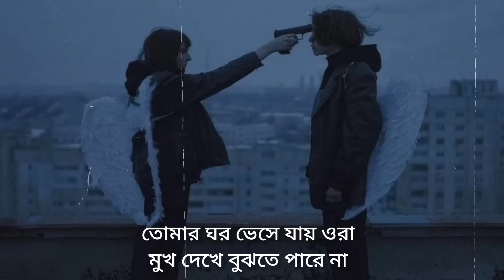Hridoyer Rong (Lyrics) | ওরা মনের গোপন চেনে না | Alivia Sarkar | Ora moner gopon || [Slowed & Reverb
Original credit :

Song: Hridoyer Rong
Movie: Ghare And Baire
Singer: Alivia Sarkar
Lyrics: Anupam Roy

Hridoyer Rong Lyrics – হৃদয়ের রং গানের

ওরা মনের গোপন চেনে না ।
ওরা হৃদয়ের রং জানে না ।
প্রজাপতি ডানা ছুঁলো,
বিবাহ বাসরে ।
কেন সারারাত জেগে,
বাড়ি ফিরি ভোরে ।

তুমি চিরদিন, ভীষন কঠিন ।
তোমার ঘর ভেসে যায়,
ওরা মুখ দেখে বুঝতে পারেনা ।

ওরা এ মন কেমন, বোঝেনা ।
ওরা আসল কারণ খোঁজে না ।

তুমি চিরকাল, স্বপ্নে মাতাল ।
হেঁটে সারাজীবন ধরে,
ঝড় বৃষ্টি মাথায় করে ।

প্রজাপতি ডানা ছুঁলো,
বিবাহ বাসরে ।
কেন সারারাত জেগে,
বাড়ি ফিরি ভোরে ।

Ora moner gopon chene na.
Ora Hridoyer Rong jane na.
Projapoti dana chunlo,
Bibaho basore.
Keno sara raat jege,
Bari phiri ghore.

Tumi chirodin, bhison kothin.
Tomar ghar bhese jay,
Ora mukh dekhe bujhte pare na.

Ora emon kemon bojhena.
Ora asol karon khonje na.

Tumi chirokal, swopne maatal.
Hente sarajibon dhore,
Jhor bristi mathay kore.